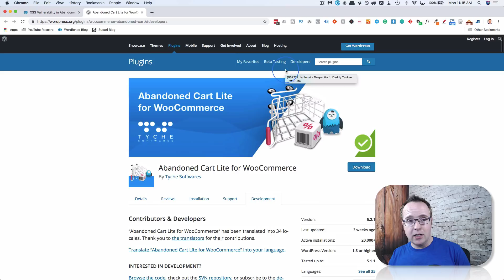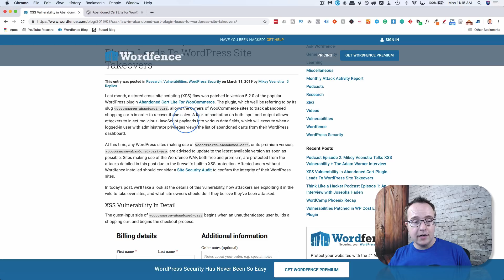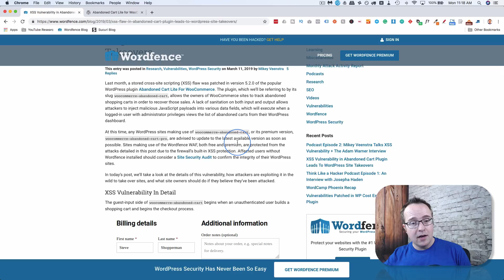WordPress XSS Vulnerability In WooCommerce Add-on Plugin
Check out the free WP & Online Marketing Summit For Beginners. The online event is June 18, 2019

Sometimes staying up-to-date with website site security is a full-time job.

Recently, a WordPress XSS exploit was discovered in a semi-popular WooCommerce add-on.

The vulnerability was made public once a patch had been released, but the plugin needs to be updated for the patch to be applied.

Watch today's video for more details. XSS is short for Cross-Site Scripting which is a fairly common way for sites to be hacked.